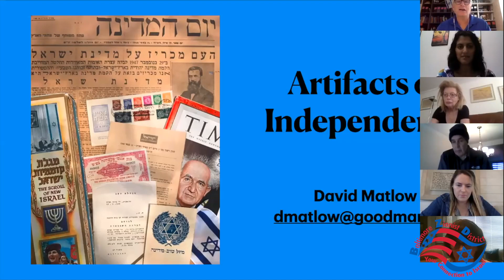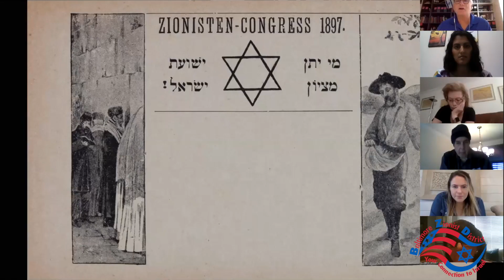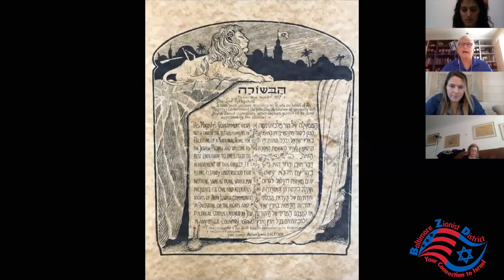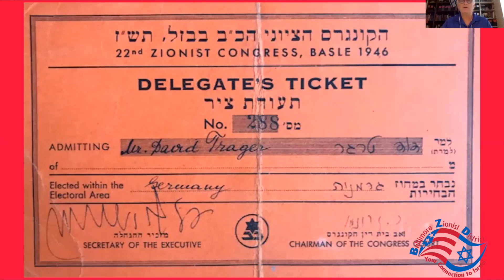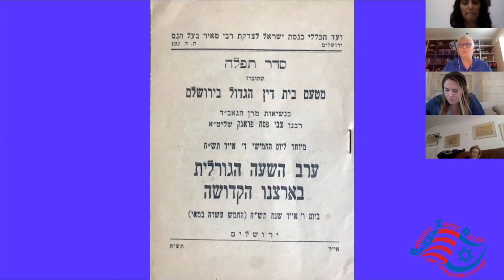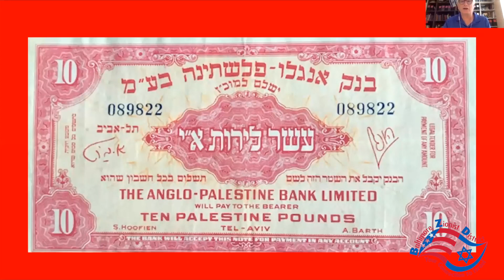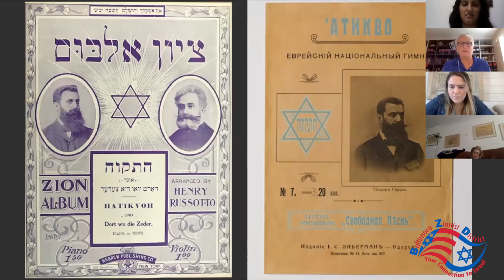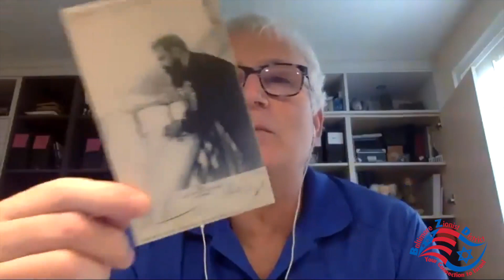Artifacts of Independence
Virtual live lecture which traces the Zionist dream from Herzl through to Israel's independence illustrated by artifacts in the personal collection of David Matlow. David own the world's largest private collection of Theodor Herzl memorabilia with over 5,000 items.